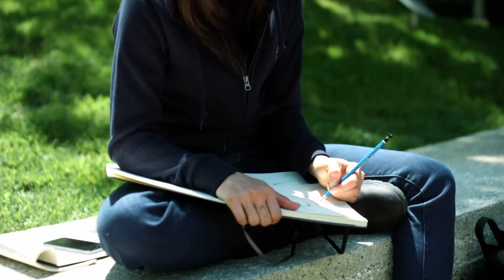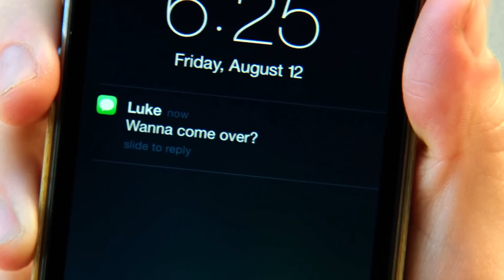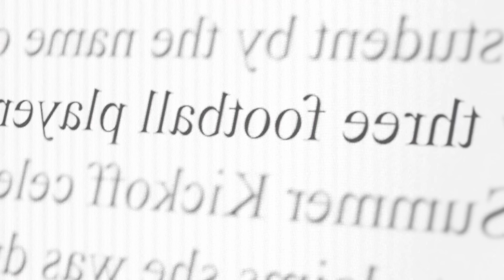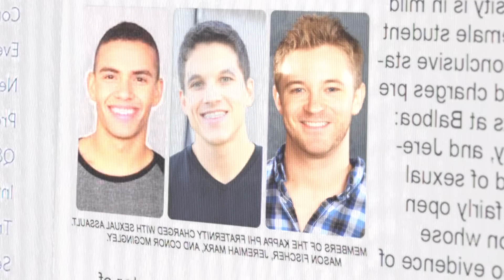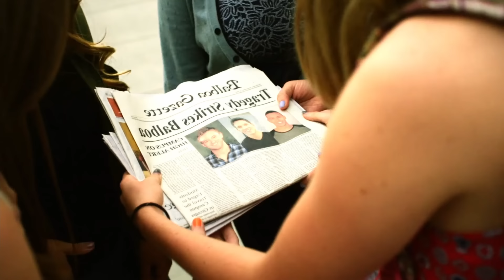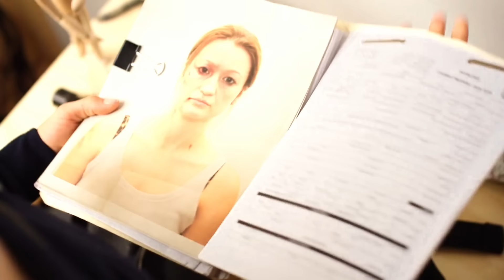Yeh Akeli Nari Saare R*pist Par Bhari | Movie Explained in Hindi Urdu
This video is about After watching their respective partners die, a New Orleans hitman and a Washington, D.C. detective form an alliance in order to bring down their common enemy.

M.F.A
jason statham
jason statham new movie
jason statham 2025 new movie
new movie in hindi dubbed
adventure movies explained in hindi
new movie explanation
new movie
Explained,
movie recap
movie review
movie edit
movie hindi
movie 2023
movie 2022
movie new